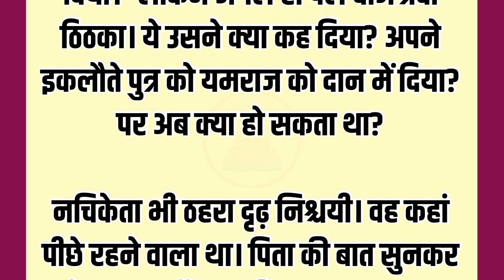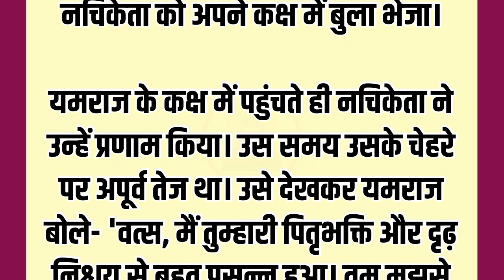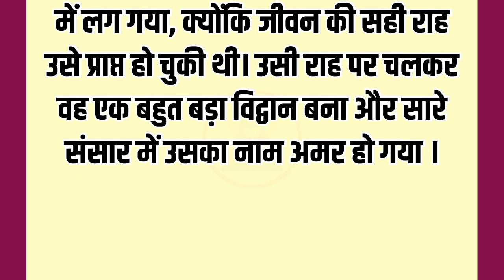ऋषि वाजश्रवा पुत्र नचिकेता की पौराणिक कथा | आध्यात्मिक कहानियाँ | धार्मिक ज्ञान | हिंदी कहानी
emotional_story
@hindi story